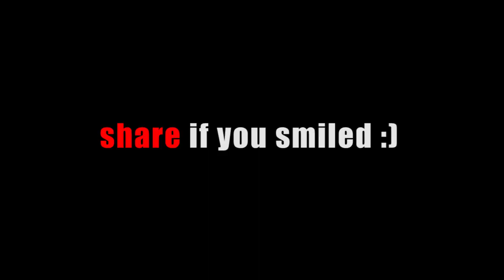Kaal Ho Naa Ho - Shah Rukh Khan | Noakhailla Parody | B-deshi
Whatsup good people! As most of you enjoyed this video, that I've uploaded recently only on Facebook and Instagram. I've decided to upload it on Youtube as well for all of you. Have a good laugh, and no hate because I am personally a huge fan of the King Shah Rukh Khan. Cheers.

"B- for Bhai.. B- for Bon..
We are B-deshi BhaiBon!"